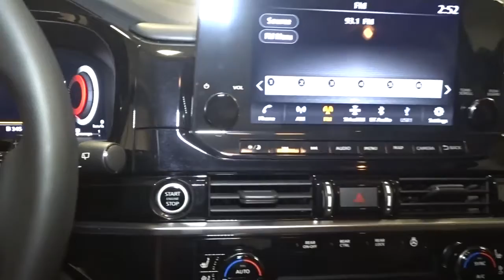2022 Nissan Pathfinder Hillside, Newark, Union, Elizabeth, Springfield, NJ 420438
2022 Nissan Pathfinder available in Hillside, New Jersey at Route 22 Nissan. Servicing the Newark, Union, Elizabeth, Springfield, NJ area.

The Smart Way to Buy! Are you tired of hidden fees and bogus rates ruining your search process? Now there's a way to avoid all of the nonsense Introducing the smart way to buy from Route 22 Nissan the most trusted and respected Nissan dealer in New Jersey serving Hillside, Newark, Irvington, Elizabeth, Union, Springfield, Woodbridge, Roselle Park, Linden and North Plainfield. Advantages of the smart way to buy are endless. There is no pressure throughout your search. You can finally feel at ease when purchasing a car since there are no hidden fees, there are no surprises no gimmicks revealed when you finally make a decision. Route 22 Nissan salespeople are direct and value your time, so there is no back and forth or confusion we know it's necessary for you to feel comfortable during the buying process and want to earn your trust. This Nissan includes: [L93] CAPTAIN'S CHAIRS CARPETED FLOOR MATS (SET OF 4) (PIO) Floor Mats [M92] CARGO PACKAGE [B93] CROSS BARS (PIO) Luggage Rack [B92] BLACK SPLASH GUARDS (SET OF 4) (PIO) *Note - For third party subscriptions or services, please contact the dealer for more information.* This SUV gives you versatility, style and comfort all in one vehicle. You appreciate the finer things in life, the vehicle you drive should not be the exception. Style, performance, sophistication is in a class of its own with this stunning Nissan Pathfinder Platinum. This vehicle comes with 4WD for better traction on unstable surfaces, like snow and dirt to give you the edge over anything you might encounter on the road. Thank you for giving us the Opportunity for helping you with your New or Used Car purchase. Route 22 Nissan makes every effort to verify all equipment and features on each and every vehicle.Please understand this may be provided by 3rd parties please verify with the dealership for accuracy.
Digital Signal Processor,2 LCD Monitors In The Front,Radio: AM/FM Audio System -inc: wireless Apple CarPlay, Android Auto, 9 color display w/multi-touch control, SiriusXM satellite radio w/advanced audio features, 2 illuminated front USB connection ports (1 type A, 1 type C) for iPod interface and other compatible devices, Bluetooth hands-free phone system, streaming audio via Bluetooth, hands-free text messaging assistant and Siri Eyes-Free/Google Assistant voice recognition,Siriusxm Traffic Real-Time Traffic Display,Regular Amplifier,Bose Premium Audio System -inc: 13 speakers w/dual driver subwoofer,Radio w/Seek-Scan, Clock, Speed Compensated Volume Control, Aux Audio Input Jack, Steering Wheel Controls and NissanConnect External Memory Control,Window Grid And Fixed Antenna,Lip Spoiler,Express Open/Close Sliding And Tilting Glass 1st And 2nd Row Sunroof w/Power Sunshade,Tailgate/Rear Door Lock Included w/Power Door Locks,Fixed Rear Window w/Fixed Interval Wiper and Defroster,Compact Spare Tire Stored Underbody w/Crankdown,Power Liftgate Rear Cargo Access,Galvanized Steel/Aluminum Panels,Steel Spare Wheel,Tires: 255/50R20 All-Season,LED Brakelights,Headlights-Automatic Highbeams,Deep Tinted Glass,Body-Colored Power w/Tilt Down Heated Side Mirrors w/Power Folding and Turn Signal Indicator,Clearcoat Paint,Front Fog Lamps,Body-Colored Door Handles,Chrome Side Windows Trim, Black Front Windshield Trim and Black Rear Window Trim,Speed Sensitive Rain Detecting Variable Intermittent Wipers,Intelligent Auto Headlights (i-Ah) Auto On/Off Projector Beam Led Low/High Beam Daytime Running Auto High-Beam Headlamps w/Delay-Off,Chrome Bodyside Moldings, Black Bodyside Cladding and Black Wheel Well Trim,Black Grille w/Chrome Surround,Roof Rack Rails Only,Wheels: 20 Alloy w/Unique Finish -inc: dark metallic gray finish,Argent Rear Bumper w/Black Bumper Insert,Body-Colored Front Bumper w/Black Rub Strip/Fascia Accent and Metal-Look Bumper Insert,Outside Temp Gauge,Remote Releases -Inc: Proximity Cargo Access,2 12V DC Power Outlets and 1 120V AC Power Outlet,Carpet Floor Trim,Driver / Passenger And Rear Door Bins,Driver Foot Rest,Trunk/Hatch Auto-Latch,Proximity Key For Doors And Push Button Start,Rear Cupholder,Fade-To-Off Interior Lighting,Interior Trim -inc: Metal-Look Instrument Panel Insert, Metal-Look/Piano Black Console Insert and Chrome/Metal-Look Interior Accents,Air Filtration,Smart Device Remote Engine Start,Heated Leather Steering Wheel w/Auto Tilt-Away,Leather Door Trim Insert,Day-Night Auto-Dimming Rearview Mirror,Memory Settings -inc: Door Mirrors and Steering Wheel,Smart Device Integration,Manual Adjustable